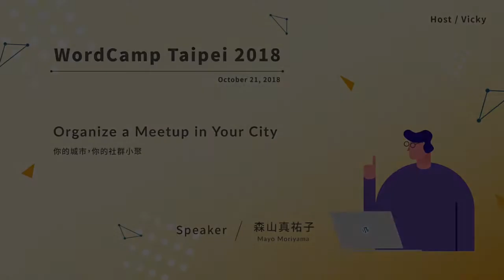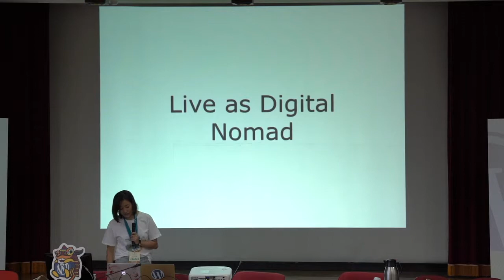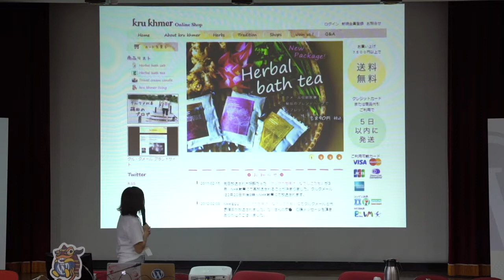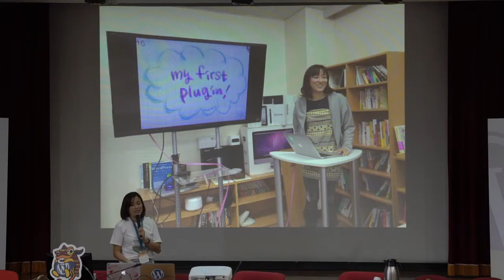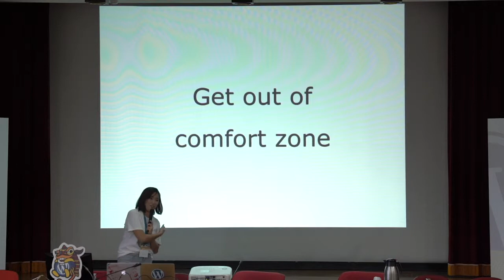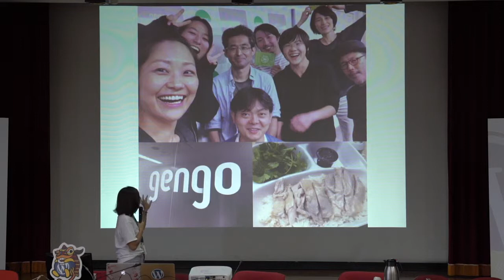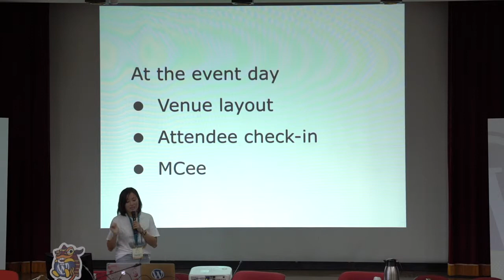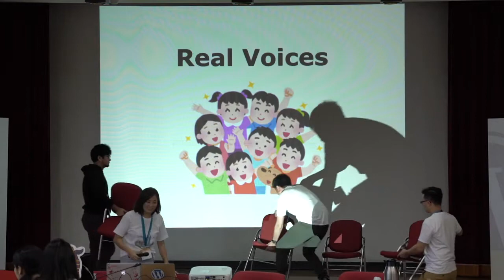森山真祐子 / Mayo Moriyama: Organize a Meetup in Your City / 你的城市，你的社群小聚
Attending and organizing local WordPress Meetups is a great and enjoyable way to learn a lot of things! I’ll share with you how my life has changed by organizing Meetups and how you can start organizing and being involved in local Meetups in your neighborhood or city.